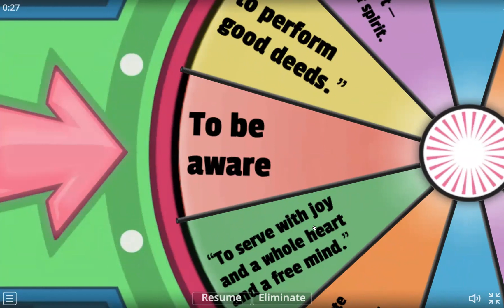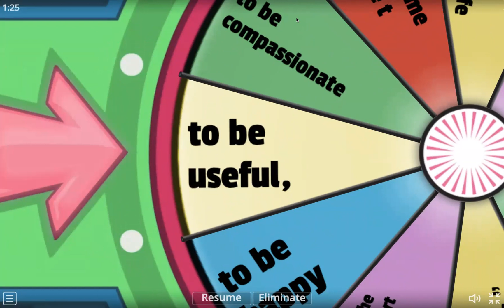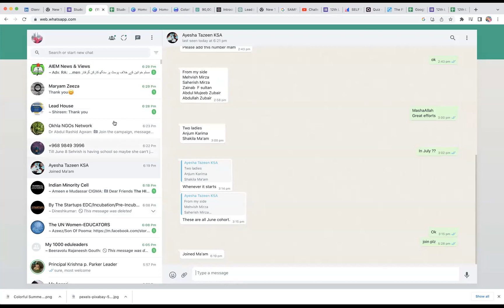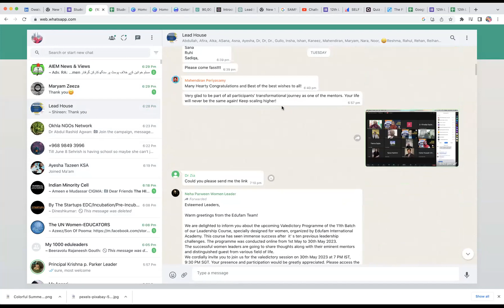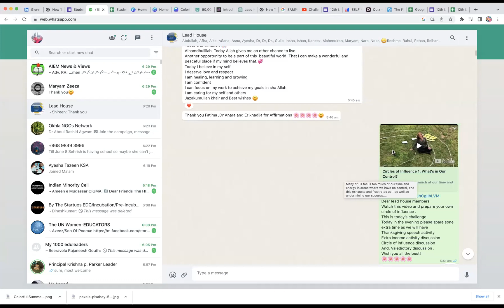Orientation on 12th Batch#drhaleemasadia leadership challenge #2023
"Some people don't like change, but you need to embrace change if the alternative is disaster."

"I'd rather be optimistic and wrong than pessimistic and right"

"If something's important enough, you should try. Even if - the probable outcome is failure."